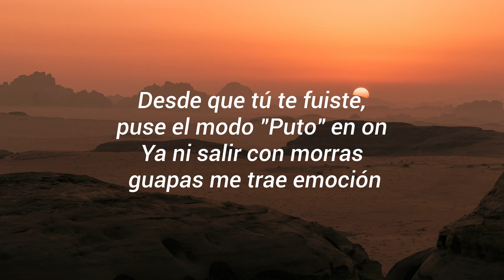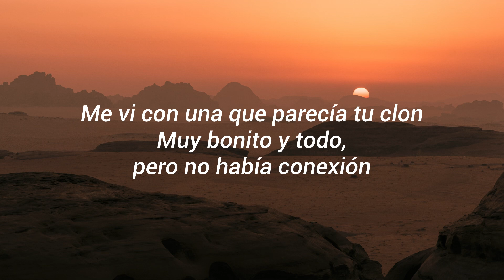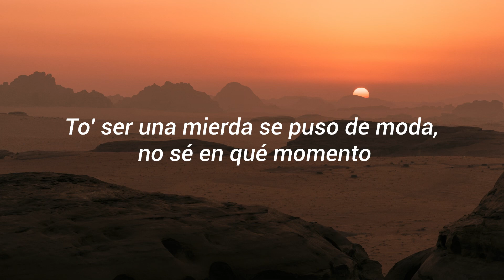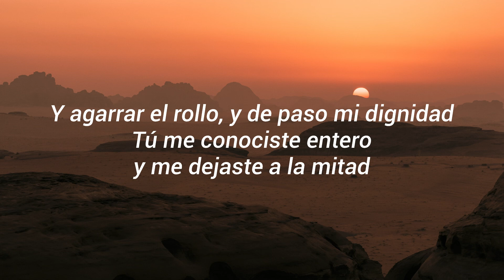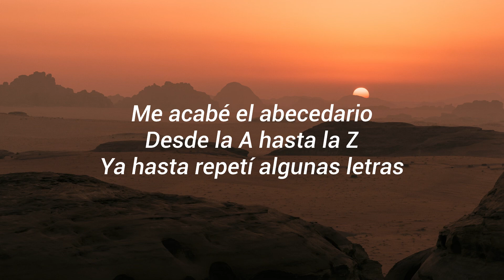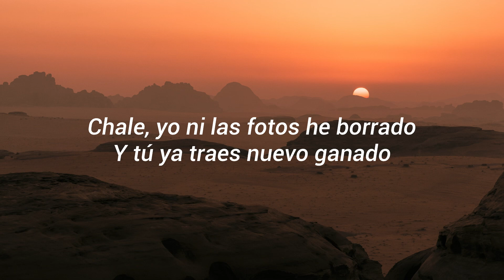Eden Muñoz & Junior H– Abcdario (Letra/Lyrics)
♫ Abcdario (Letra/Lyrics) - Eden Muñoz & Junior H

Letra:

Desde que tú te fuiste, puse el modo "Puto" en on
Ya ni salir con morras guapas me trae emoción
Me vi con una que parecía tu clon
Muy bonito y todo, pero no había conexión

Me acabé el abecedario
Desde la A hasta la Z
Ya hasta repetí algunas letras
Tú eras la oficial, yo era tu "Por mientras"
Fui tu "Casi algo"
Chale, ando agüitado, todas son de paso
Pa' que sean interesantes le doy fondo al vaso
Y si busco en Tinder, en tu físico me baso

To' ser una mierda se puso de moda, no sé en qué momento
Yo quería ser bueno, pero morí en el intento
En vez de arreglar corazones, vo' a romperlos
Quiero no tener sentimientos

No sé qué tengo, yo creo que ocupo un psicólogo
O lentes pa' ver que tú no me quieres como yo
Y agarrar el rollo, y de paso mi dignidad
Tú me conociste entero y me dejaste a la mitad

Tú eres la oficial, yo era tu "Por mientras"

Me tienes yendo a terapia y ni siquiera fuiste pa' pedir perdón
Si mi vida es un desmadre, ya sabrás mi corazón
Desde que valió contigo yo me eché a la perdición
¡Me eché a la perdición!

Chale, yo ni las fotos he borrado
Y tú ya traes nuevo ganado
Pasa tips porque eres experta olvidando
Llama, please, ¿qué hay que hacer? Pa' irlo anotando